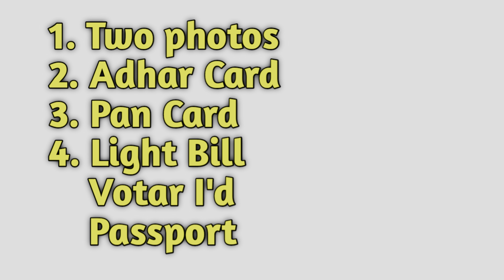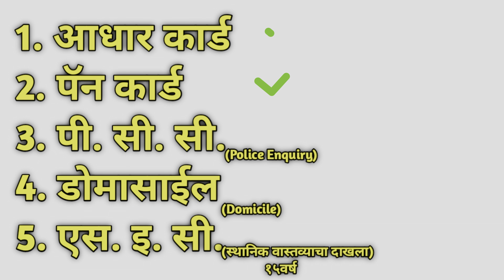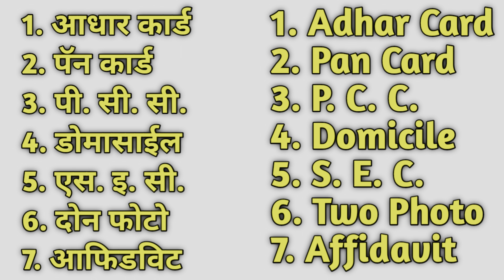नवीन रिक्षा परमिट काढण्यासाठी लागतात हे Documents | New Rickshaw Permit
Baghtoy rickshaw wala
My first blog vlogs
Kalyan Dombivali
Rickshaw video
Auto Vlogs , moto vlogs
Chicken party Vlogs
Firayla gelo ani khup mjja keli
Bajaj Auto Rickshaw
Gauri pooja
Historical Caves
Historical fort
Sammy kalan official
खंडेश्वरी माता मंदिर
कल्याण डोंबिवली महानगरपालिका
अशी बनवली जाते रिक्षा हुड आणि अस्तर
नवीन रिक्षा घ्यायची आहे काय काय डॉक्युमेंट लागतात
New Rickshaw document
Rickshaw license, permit, badge Rto DD
घ्या ही काळजी तुमची रिक्षा कधीच खराब होणार नाही
तुमच्याकडे रिक्षा आहे घ्यायची आहे किंवा नवीन घेतली आहे
नवीन रिक्षा घ्यायला किती पैसे लागतात
नवीन रिक्षा पासिंग झाली अन आला नंबर
नवीन रिक्षा घेण्यासाठी लागतात हे कागदपत्र
Second hand Auto Rickshaw Maharashtra
Auto Rickshaw Vlogs
Second hand auto rickshaw Mumbai